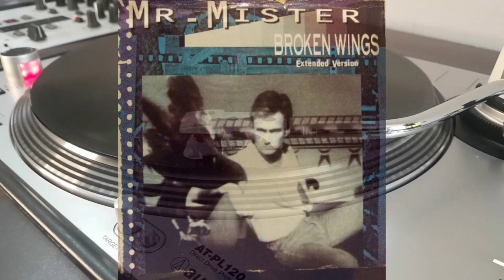Mr Mister - Broken Wings (12" Ultrasound Long Mix)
They main members of Mr Mister started out as a band named 'Pages' Late 70's to 1981 then changed to become a more commercial hit band (Mr Mister) from 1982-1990 which worked a treat as they produced quite a few commercial hits in that time frame including Kyrie & this one 'Broken Wings'